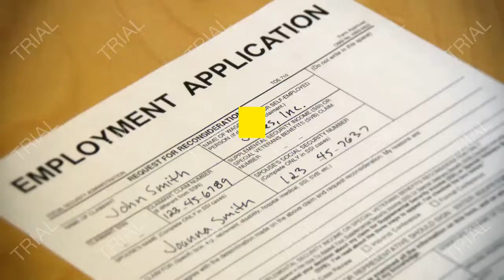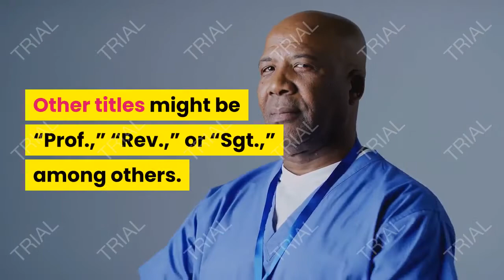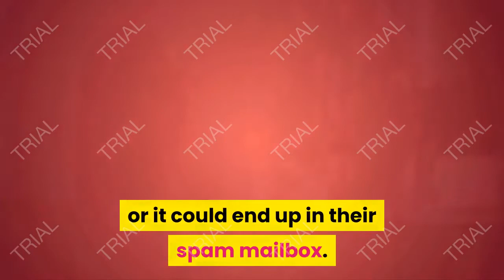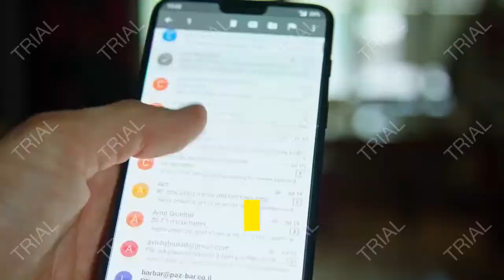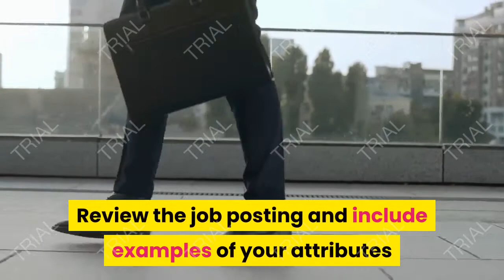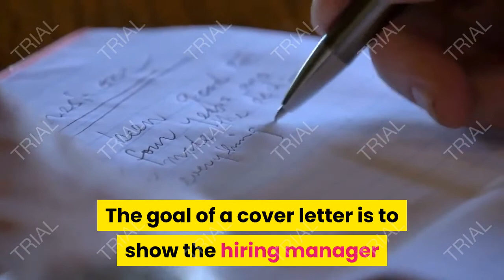How to Address a Cover Letter, BUILD A GOOD COVER LETTER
One of the trickiest parts of writing a cover letter comes at the very beginning. Much of the time, you won’t know exactly who will read your letter. How do you address your cover letter when you don’t have the contact person’s name and/or gender?

First of all, try to find out the name of the contact person. Some employers will think poorly of an applicant who does not take the time to learn the hiring manager’s name. Also, take care not to assume that you know the gender of the recipient based on the name. Many names are gender-neutral, and some hiring managers may identify as a gender other than male or female.

Options for Addressing a Cover Letter.
It’s also possible that you’ll do your research and still be unable to figure out to whom you are addressing your letter. In that case, it's better to be safe and use a generic greeting. It's also acceptable to start a letter without a greeting and start with the first paragraph of your letter.

You have a lot of options when addressing your letter. Learn more about the possibilities before you make your choice.

How to Address a Cover Letter Without a Contact Person.
There are a variety of general cover letter salutations you can use to address your letter. These general cover letter salutations do not require you to know the name of the hiring manager.

In a survey of more than 2,000 companies, Saddleback College found that employers preferred the following greetings.

Dear Sir/Madam (27%), To Whom It May Concern (17%), Dear Human Resources Director (6%), Leave it blank (8%).
Do keep in mind that terms like "To Whom It May Concern" may seem dated, so the best options may be either to use "Dear Hiring Manager" or not to include a greeting at all. Simply start with the first paragraph of your letter.

How to Address a Cover Letter for a Non-Gender-Specific Name.
If you do have a name but aren't sure of the person's gender, one option is to include both the first name and the last name in your salutation, without a title that reveals gender.
Dear Sydney Doe, Dear Taylor Smith, Dear Jamie Brown.
With these types of gender-ambiguous names, LinkedIn can be a helpful resource. Since many people include a photo with their profile, a simple search of the person's name and company within LinkedIn could potentially turn up the contact's photograph.

Again, you can also check the company website or call the company’s administrative assistant to get more information as well.

What Title to Use.
Even if you know the name and gender of the person to whom you are writing, think carefully about what title you will use in your salutation.

For example, if the person is a doctor or holds a Ph.D., you might want to address your letter to “Dr. Lastname” rather than “Ms. Lastname” or “Mr. Lastname.” Other titles might be “Prof.,” “Rev.,” or “Sgt.,” among others.

When you address a letter to a female employer, use the title “Ms.” unless you know for certain that she prefers another title (such as “Miss” or “Mrs.”).

“Ms.” is a general title that does not denote marital status, so it works for any female employer.

How to Address an Email Cover Letter.
Hiring managers get a lot of emails each day. It's important to address the email cover letter correctly, including the name of the person hiring for the position if you have a contact, to ensure that your letter gets noticed.

Subject Line of Email Message.
Never leave the subject line blank. There is a good chance that if a hiring manager receives an email with no subject line, they’ll delete it without even bothering to open it, or it could end up in their spam mailbox. Instead, write a clear subject indicating your intentions.

List the job you are applying for in the subject line of your email message, so the employer knows what job you are interested in. They may be hiring for multiple positions, and you will want them to identify the position you’re interested in easily.

How to Address the Contact Person.
There are a variety of cover letter salutations you can use to address your email message. If you have a contact person at the company, address the letter to Ms. or Mr. Lastname. If you aren’t given a contact person, check to see if you can determine the email recipient's name.

If you can’t find a contact person at the company, you can either leave off the salutation from your cover letter and start with the first paragraph of your letter or use a general salutation.

How to Format the Salutation.

what are professional career goals,
what are professional growth goals,